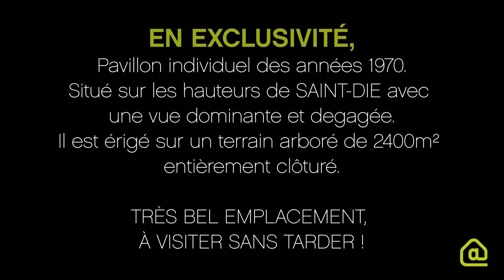Maison SAINT-DIÉ-DES-VOSGES, 98 m2, 6 pièces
VENDU !!!
EN EXCLUSIVITÉ dans votre agence,
SAINT-DIÉ-DES-VOSGES (88),
Pavillon individuel des années 70, situé sur les hauteurs de SAINT-DIÉ avec une vue dominante et dégagée, posée sur un terrain arboré de 2 400 m2 entièrement clôturé, comprenant :
- Sous-sol de 108 m2 avec un double garage, une buanderie, un espace chaufferie, un second garage, une cave à vin, une chambre avec salle d'eau et WC.
- Au rez-de-chaussée une entrée avec placards, une cuisine équipée, un salon séjour (sol en marbre) équipé d'une cheminée et accès direct vers l'extérieur sur une belle terrasse, 2 chambres, une salle de bains avec douche et baignoire, WC séparés.
Maison raccordée au tout à l'égout.
Toiture entièrement nettoyée.
Cour macadamisée.